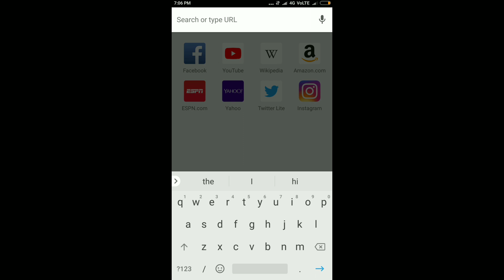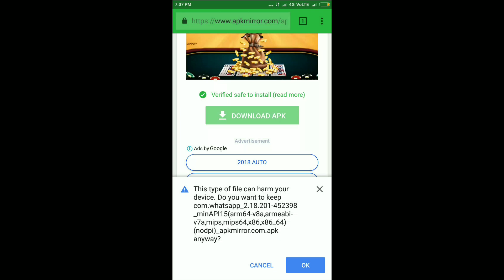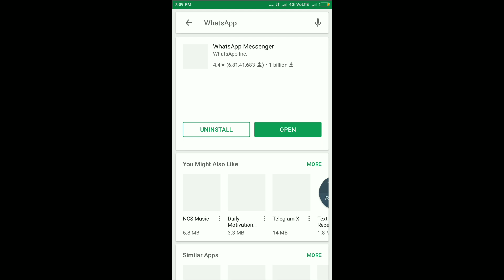How to become a WhatsApp Beta Tester (Even beta program is full) ? KANNADA TECH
WhatsApp beta update
How to install WhatsApp beta app
Join WhatsApp beta program
KANNADA TECH - ಕನ್ನಡ ಟೆಕ್

Welcome Again...

Jai Hind.